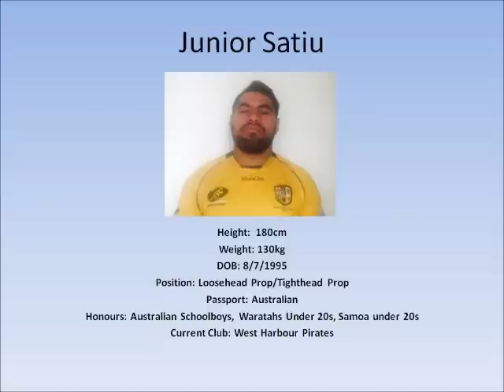Junior Satiu Highlights 2015